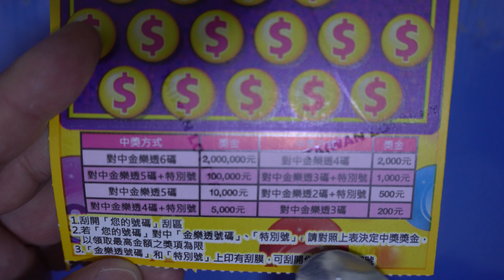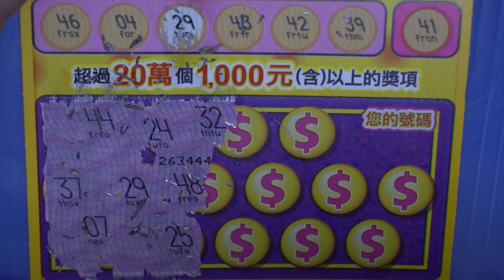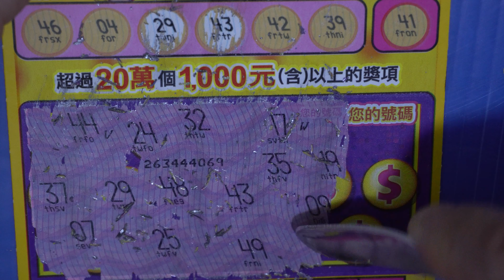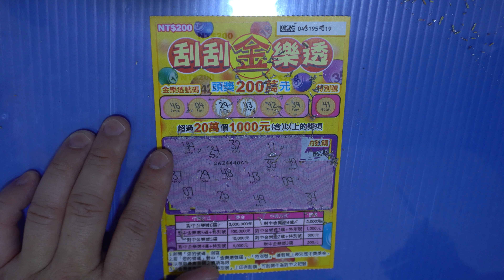[刮刮樂] 刮刮金樂透刮刮樂尾數19號 [公益][彩券][刮刮金樂透][2023刮刮樂][Lottery][宝くじ][ロッタリー][Scratch][スクラッチ][즉석복권]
發哥開獎

主題：刮刮金樂透
售    價：每張新臺幣200元
發行數量：5,100,000張
上市日：112年5月16日
下市日：112年11月16日
兌獎截止日：113年2月16日
總中獎率：31.6%

彩券特色：
頭獎200萬元

玩法說明：
1.  刮開「您的號碼」刮區
2.  若「您的號碼」對中「金樂透號碼」、「特別號」，請對照上表決定中獎獎金，以領取最高金額之獎項為限
3.  「金樂透號碼」和「特別號」上印有刮膜，可刮開作為對中之記號